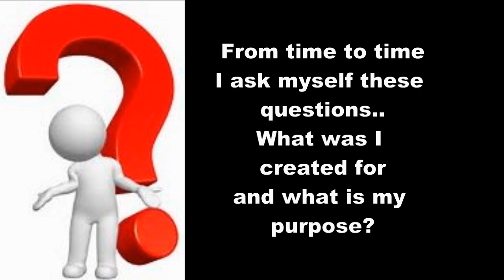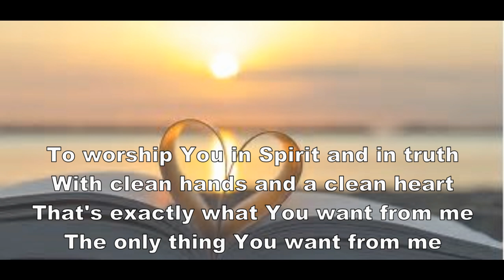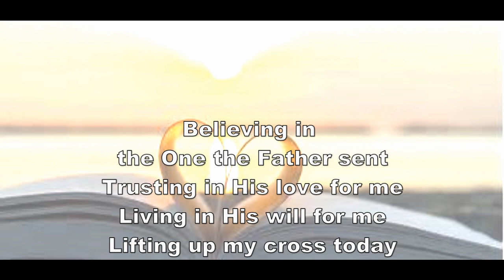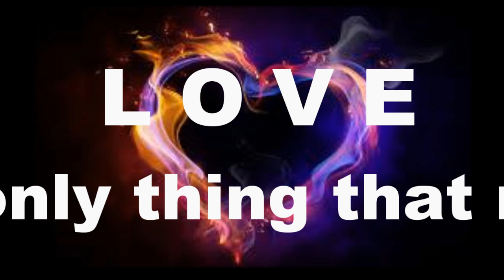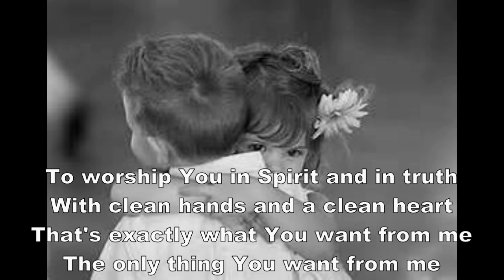Exactly what You want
We can often overcomplicate our relationship with the Father.
Let's keep it simple. Love God and love other people.
That's exactly what he wants from us. That's it.